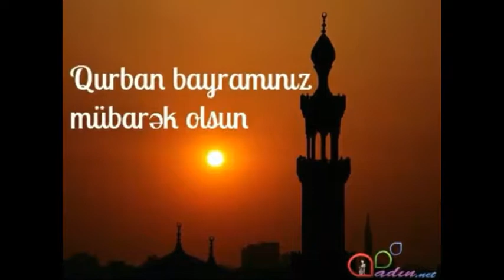Qurban Bayraminiz Mubarek😊🤗🐏🐐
Neçə belə gözəl bayramlara 😊😊🐏
Bayraminiz mubarek